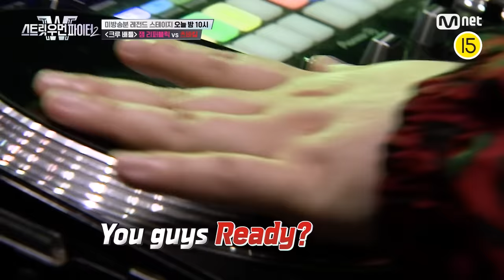[EN/JP] [스우파2/선공개] 국제전으로 간다고? 😮 '잼 리퍼블릭 VS 츠바킬' 크루 배틀!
[스우파2/선공개] 국제전으로 간다고? 😮 '잼 리퍼블릭 VS 츠바킬' 크루 배틀!

글로벌 춤 서열 1위를 가려라!
〈스트릿 우먼 파이터2〉
오늘 밤(화) 10시 본 방송